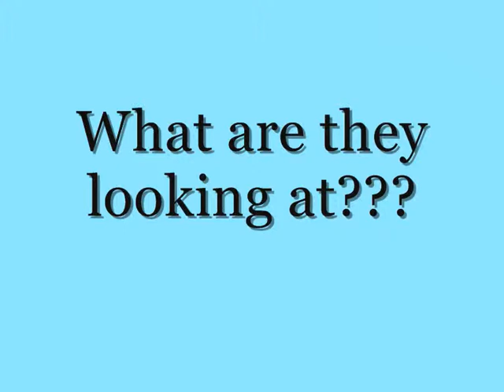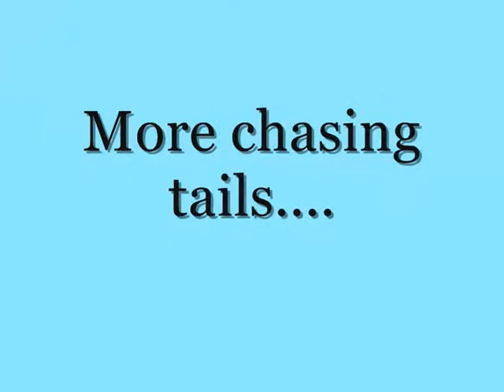Malika & Frodo's Ocicat kittens 8 weeks old